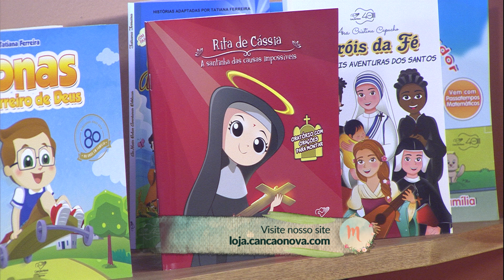Manhã Viva - Atividades educativas e recreativas para se fazer nas férias (09/07/19)